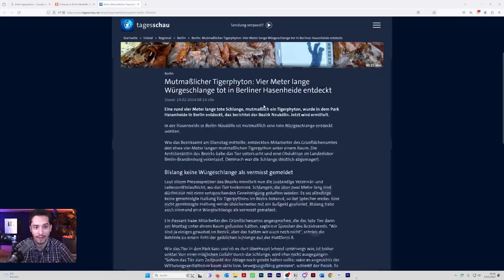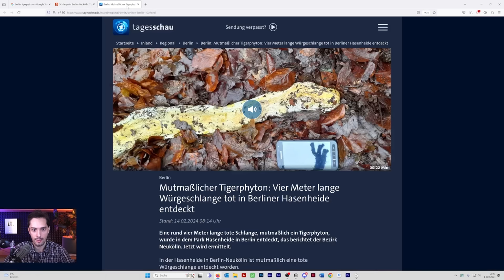Riesenschlange in Berlin gefunden! Gefährlich für Menschen?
in Berlin wurde eine Riesenschlange gefunden. In diesem Video klären wir, ob es möglicherweise noch mehr davon geben könnte und ob diese Schlangen für Menschen gefährlich sind. Außerdem lernen wir ein bisschen was neues dazu über den Tiger Python..

1. Der Preis ändert sich für dich nicht. Du musst nur zukünftig Amazon über diesen Link aufrufen.
3. Du kannst meine Produkte in meinem Merch-Shop kaufen, wenn sie dir gefallen

-Wenn du dich mit gleich Gesinnten austauschen möchtest, trete gerne unserem Discord Server